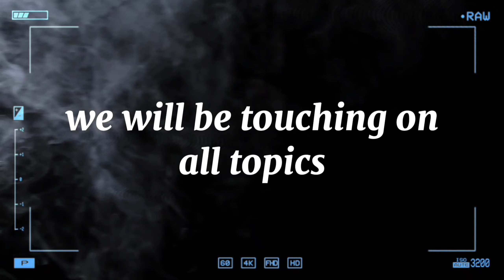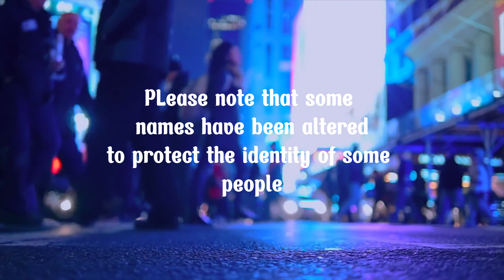THE SIT DOWN WITH SHAKES/EPISODE 2 ft Madam Speaker, Rumors, Friendship, Betrayal, fights